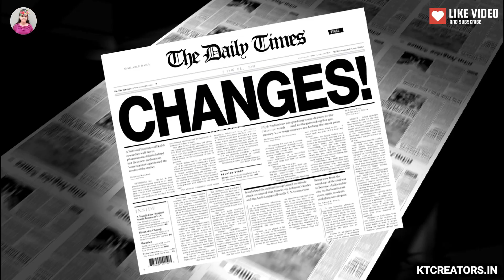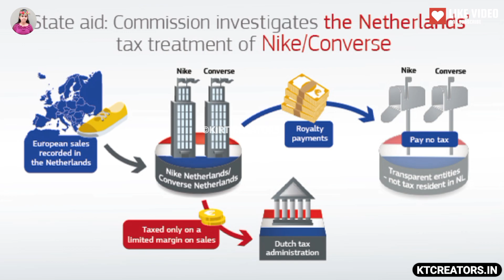"How Nike Avoid Paying Taxes : The Inside Story" | Air Jordan | Kirti Creators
In this video, we delve into the controversial topic of how Nike avoids paying taxes. While Nike is a massive global brand, it has come under scrutiny for its tax avoidance strategies. We'll explore the various methods that Nike uses to minimize its tax bills, including the use of offshore tax havens and transfer pricing. We'll also examine the impact of Nike's tax avoidance on society and the broader economy. Join us as we uncover the inside story of Nike's tax savings tactics and their implications